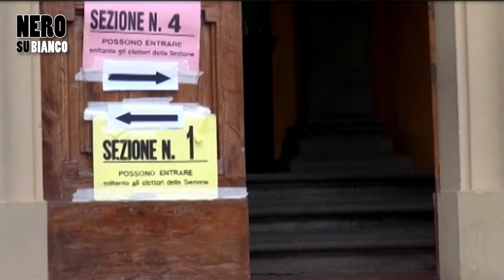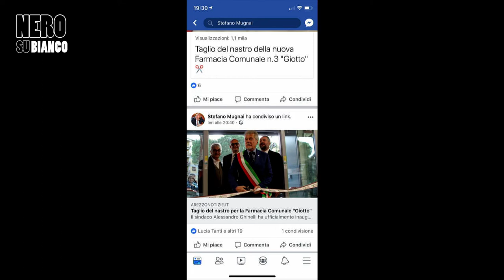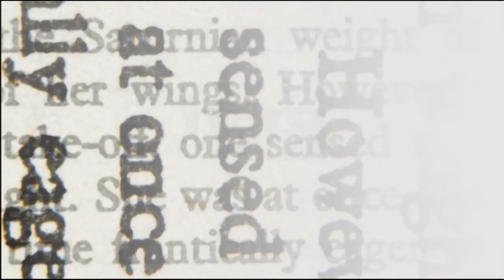Tiziana Nisini a "Nero su Bianco": nuova puntata dalla Casa dell'Energia